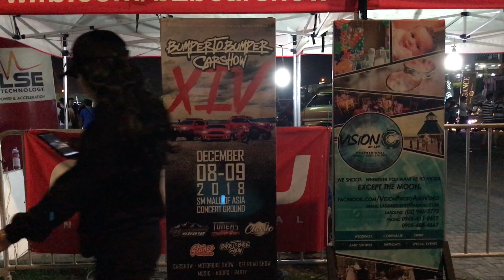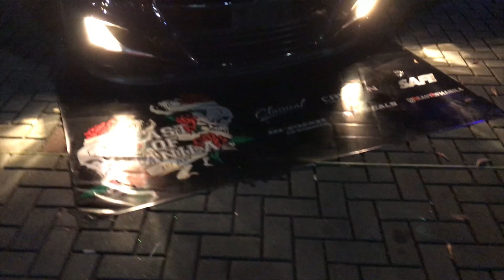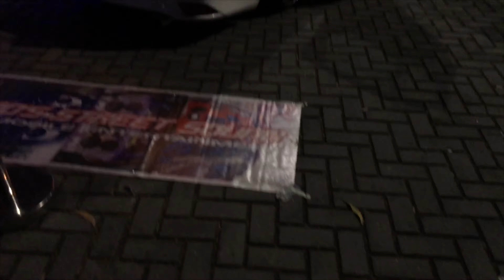Bumper to Bumper XIV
“The Biggest and Longest Running Outdoor Carshow in the Philippines.” B2B14 (B2BXIV) at the SM Mall of Asia Concert Grounds last December 8-9, 2018